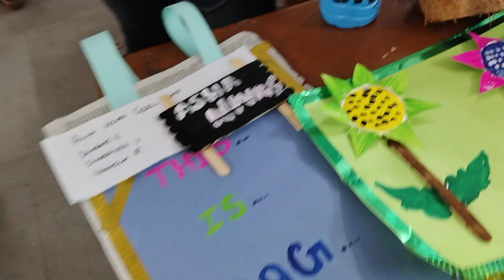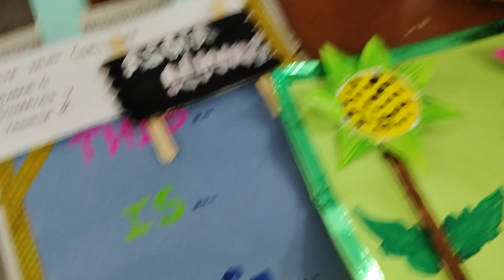Bhumi NGO Nakshathra 2024 Sudhan Patrician